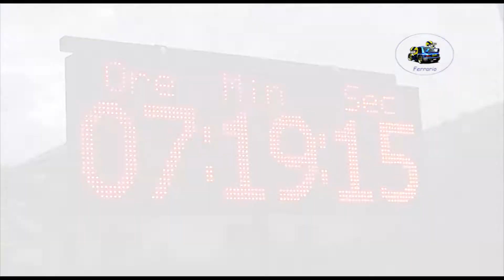6° Rally Castiglione Torinese 2022 CLIP TERMINE-SPIRLI by Ferrario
I migliori passaggi esterni dell'equipaggio TERMINE-SPIRLI  su Suzuki Swift durante il 6°Rally di Castiglione T.se 2022 .